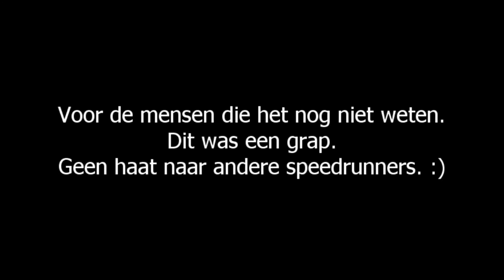DE POPULAIRSTE GAME VAN 2021 SPELEN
Ja dit is een late kerstspecial maar dat maakt niet uit.  Ik hoop dat jullie genieten van de laatste video van dit jaar. Volgend jaar komen er genoeg video's. Nog fijne feestdagen :)